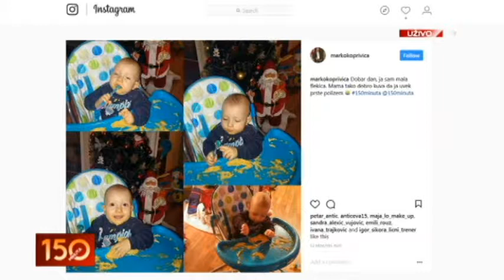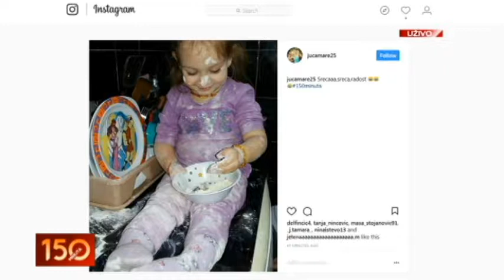0911 CAGIĆEVA KESADILJA LIVE